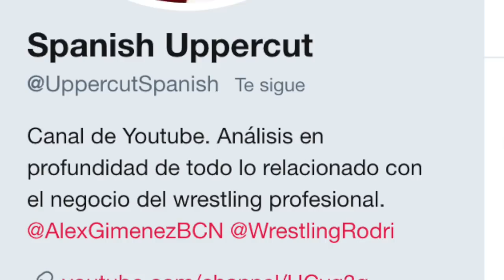NJPW G1 CLIMAX 29 BLOQUE B PARTICIPANTES | ANÁLISIS + PREDICCIONES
Sigue la previa del G1 Climax 29, en esta ocasión con los participantes del Bloque B. Ahora que toda la atención está puesta en el Bloque A, desde Spanish Uppercut repasamos el que podría acabar siendo un bloque lleno de grandes e intensos combates. La fuerza de Ishii y Shingo, el desequilibrio de Jay White o Jon Moxley... Todo para hacer frente al gran favorito del torneo: Tetsuya Naito.